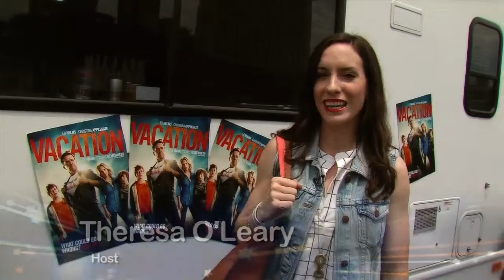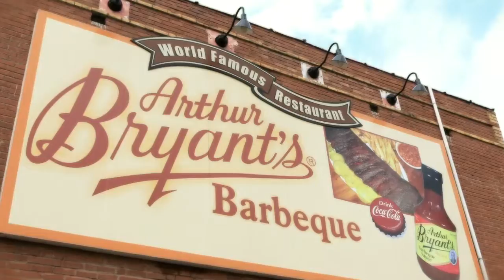"Movie Trip TV" Pilot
A look at some of the most famous sites in Kansas City.